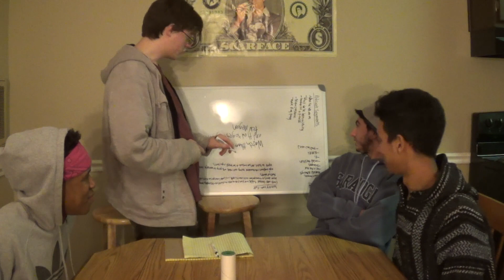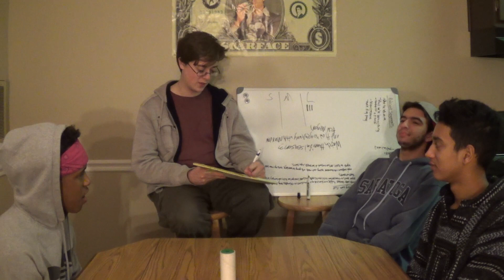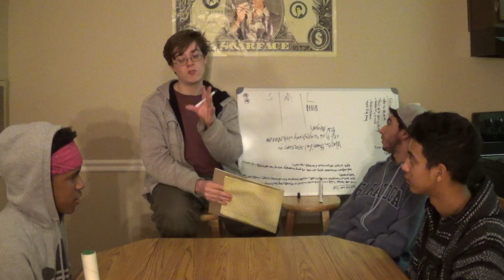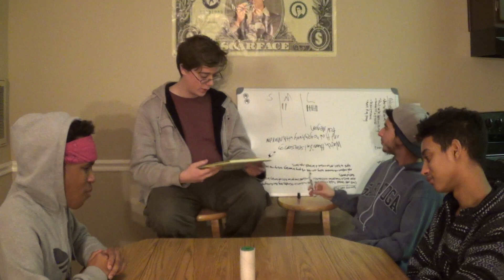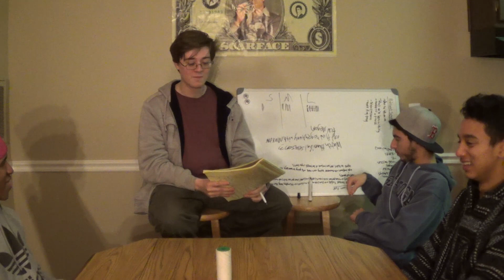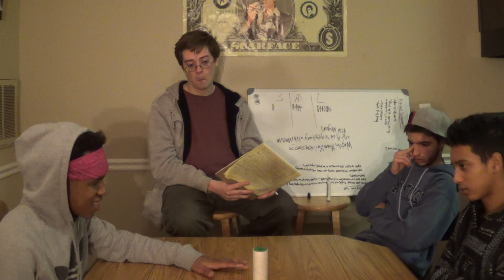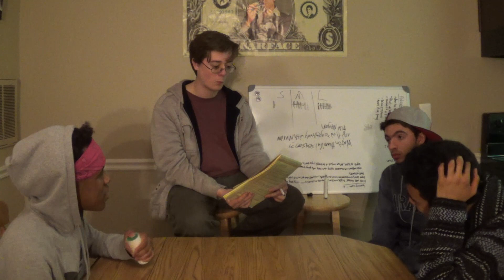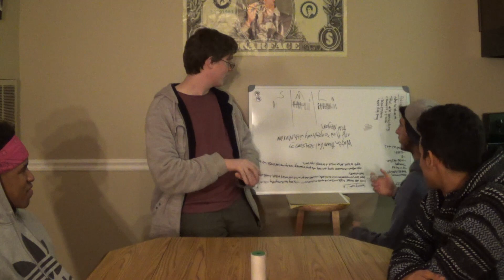Movie Trivia Challenge - Texas Chainsaw Disco Podcast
Sam gives trivia questions to Markelle, Stavros and Lucas. Play along at home and tell us how you did.

The Texas Chainsaw Disco podcast is a movie based discussion by filmmakers. This episode is a trivia challenge.